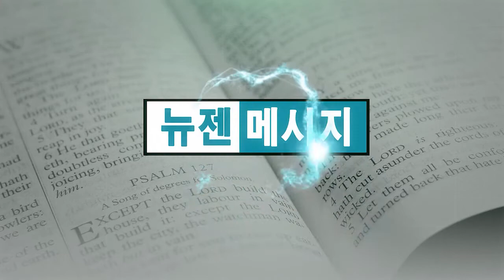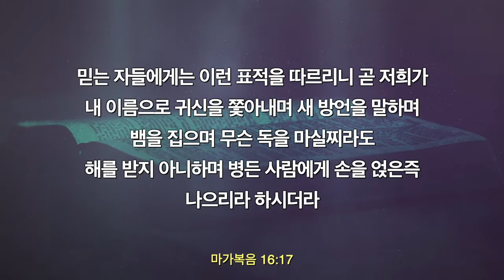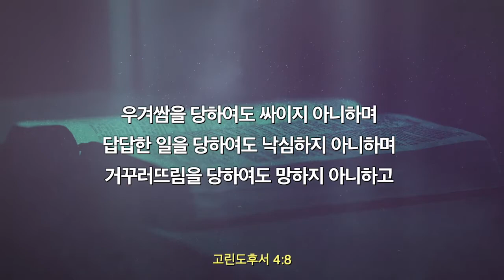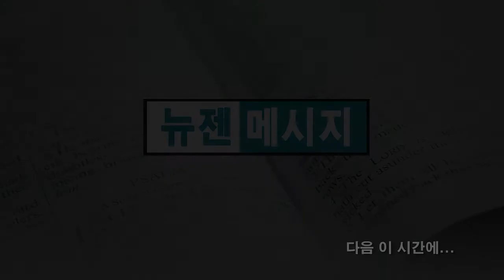박윤선 목사 '불가능을 가능케 하는 믿음을 소유하라'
불가능을 가능케 하는 믿음을 소유하라 / 마가복음 2:1-12
박윤선 목사 / 뉴욕어린양교회